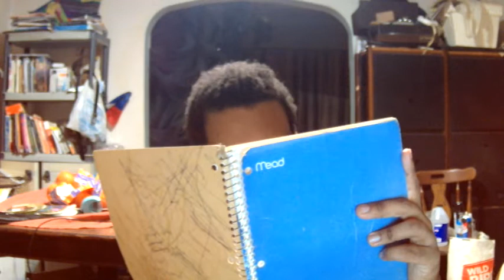Early Nightline episode 2858: Rey Mysterio Is Losing His Mind Again!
My show tonight will make you want to howl because Rey Mysterio is losing his mind again. The Not Ready For The Tonight Show Crew & I will tell you why if you can stand us for a little while.